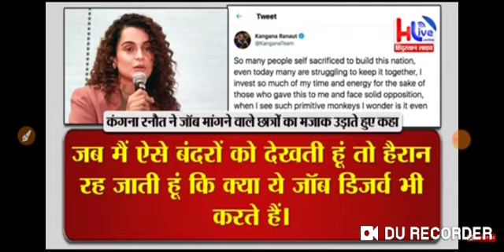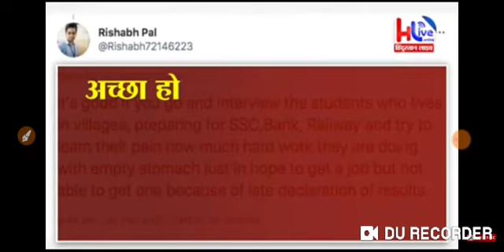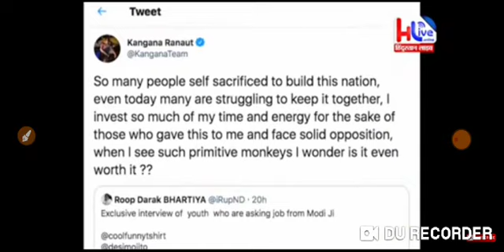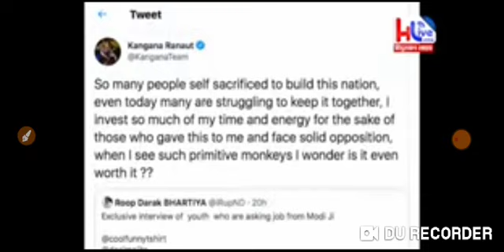Big Breaking News@2021 अभ्यर्थियों ने कंगना रनौत को धोया ** बेरोजगारों का मज़ाक **